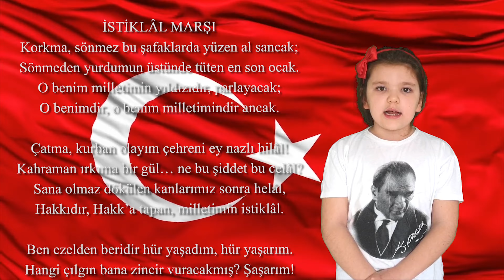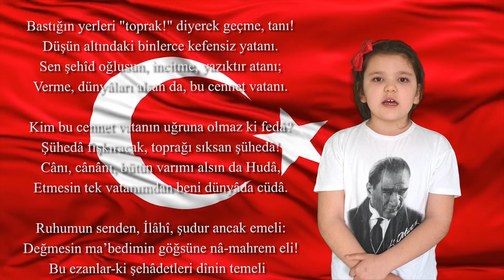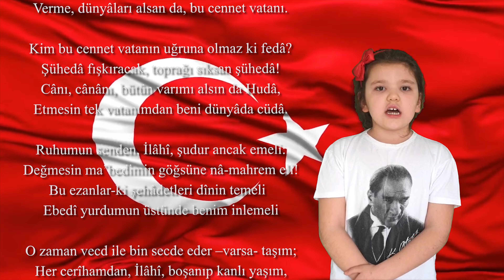İSTİKLAL MARŞI 10 KITA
İSTİKLAL MARŞI 10 KITA okunuşu
Mehmet Akif ERSOY'un eseri olan Milli Marşımız İstiklal Marşı'mızın 10 kıta okunuşunu sizlerle paylaştım. 10 Kıtayı ezberlemek isteyenlere faydam olur umarım.

Daha bir çok gösteri için kanalıma abune olmayı unutmayın.

İyi seyirler.